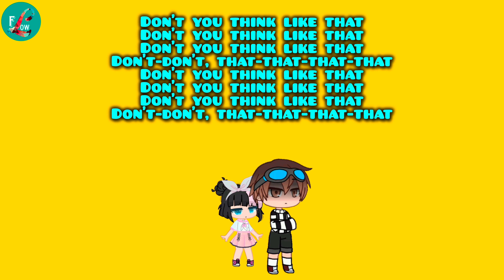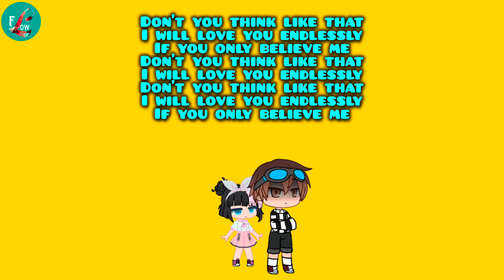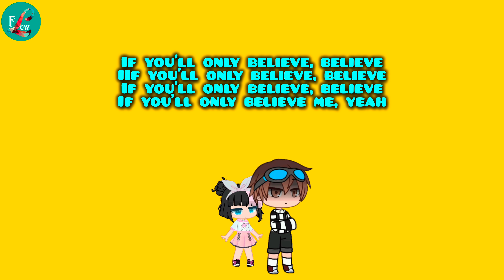Navos - Believe Me (Lyrics)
Don't you think like that
I will love you endlessy
If you'll only believe me

I will love you endlessly

If you only believе me
I will love you еndlessly
If you only believe me
I will love you finallly

If you'll only believe, believe
IIf you'll only believe, believe
If you'll only believe me, yeah